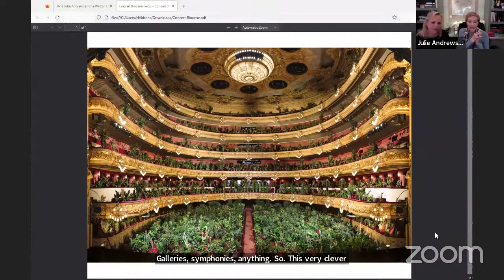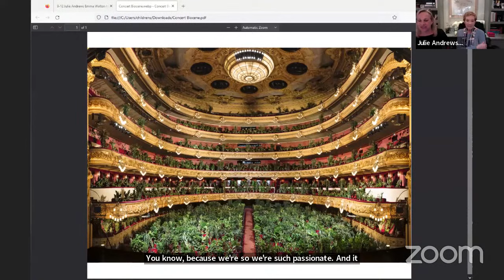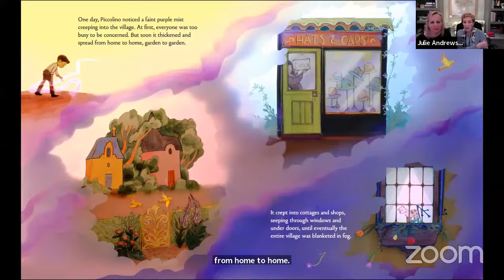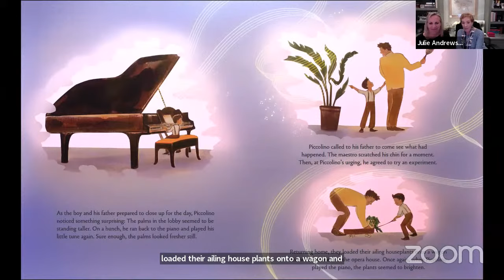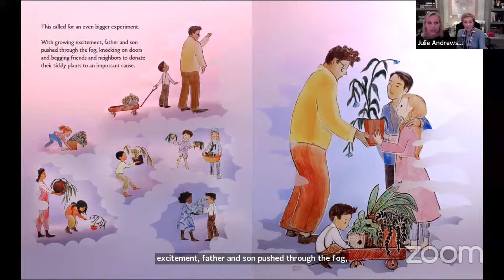P&P Live! Julie Andrews & Emma Walton Hamilton | The Enchanted Symphony | A Family Storytime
Politics and Prose is delighted to host a virtual Family Storytime with beloved actress Julie Andrews and her daughter, award-winning writer Emma Walton Hamilton for their new book, The Enchanted Symphony.